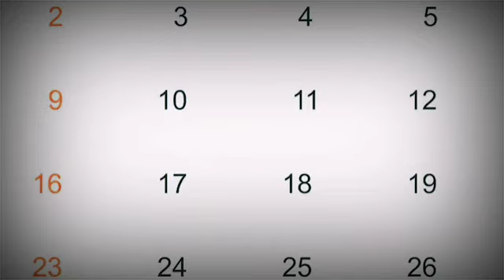गरीबों का लकड़ी शौचालय ll Garibo Ka Lakadi Souchalay Hindi kahani ll Hindi Stories